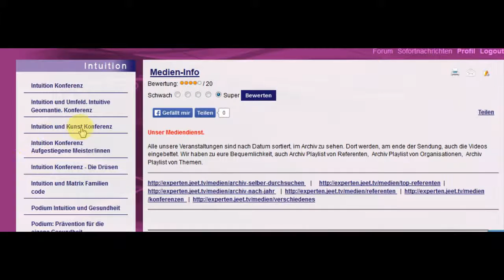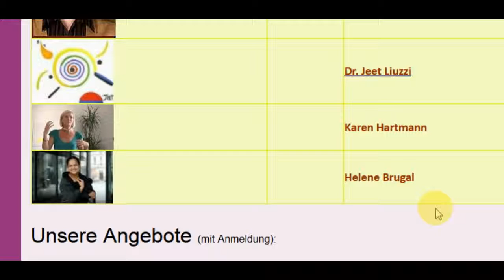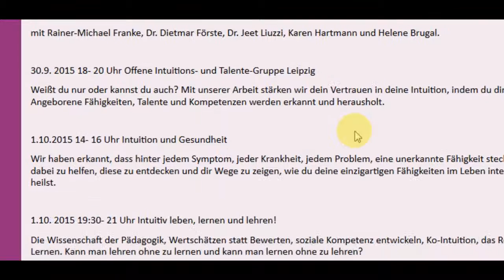Depression Konferenz mit verschiedenen Referenten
Rainer-Michael Franke Dr. Dietmar Förste Dr. Jeet Liuzzi Karen Hartmann. Aum Meditation Helene Brugal
Depression Konferenz Leipzig, Rainer-Michael Franke, Dr. Dietmar Förste,  Dr. Jeet Liuzzi, Karen Hartmann, Aum Meditation, Helene Brugal,  Kinesiologie Leipzig,